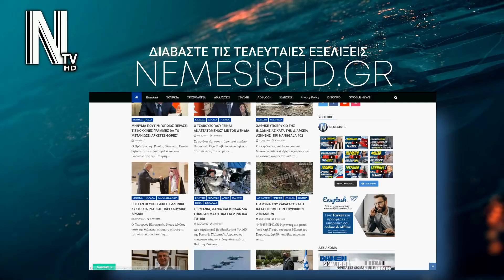ΑΠΟΒΑΣΗ ΣΤΗ ΜΙΚΡΑ ΑΣΙΑ: Φοβάται Τούρκος επιτελάρχης ε.α.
📰 ΤΟΥΡΚΙΑ - Μια απίστευτη συνέντευξη παρέθεσε ο ε.α. Τούρκος επιτελάρχης Τζιχάτ Γιαϊτζί, ξεπερνώντας τα όρια της προκλητικότητας και αγγίζοντας την παράνοια.Δες την είδηση

CHAPTERS

00:00​​​ INTRO
00:10​​​ ΕΙΔΗΣΗ
02:00​​​ OUTRO